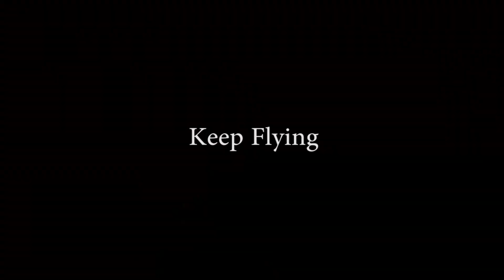Romo's Story - Thanksgiving Bird Chase @ Calderon Tires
Meet Romo- the owner of Calderon tires here in Santa Cruz, and the guy who's been letting me work on the RV in the back of his shop. While celebrating Thanksgiving, with drones! We ended up chasing some birds around his shop, and flying around with a micro drone. if you wanna support this channel and more /real talk/ like this check out my Patreon!

Chill and chat with me @ - daily updates in zoerambles
- find exclusive flight videos, bts content and more :D
- my store- get your own unicorn, merch, and 3D props!
- Like my content?! Tip's keep me goin'